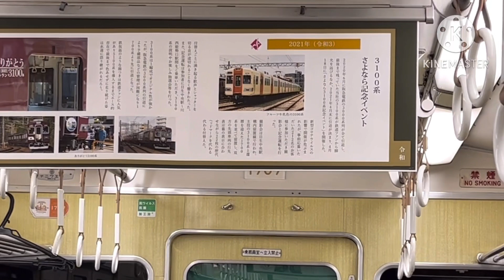能勢電警笛集 発車警笛や復刻塗装多数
能勢電警笛集です。この前開催された能勢電電車祭りで撮れた警笛も入っています。是非見てください！！1700系の激レア空笛あり！！